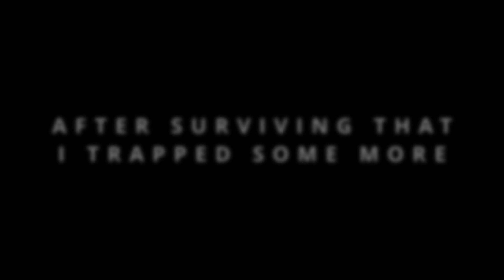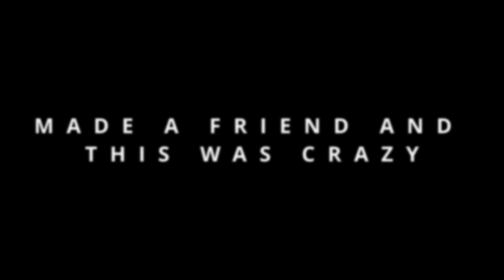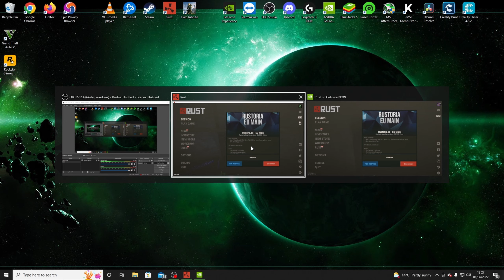I made a DOUBLE PITFALL TRAP BASE that traps everyone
Rust 200 IQ Trap Base Solo High Pop Vanilla. In this video i play solo on a high pop vanilla server with this 200 IQ rust trap base. This 200 IQ rust trap base traps everyone first time around.

Join the New Discord Premature Rustification By Me, Gabe, Twisited, Poppa Clutch, OldFella, BubbaNak, Budsatawny and Paxus

PREMATURE RUSTIFICATION EU BUILD SERVER
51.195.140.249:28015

PREMATURE RUSTIFICATION US BUILD RUST SERVER
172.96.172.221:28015